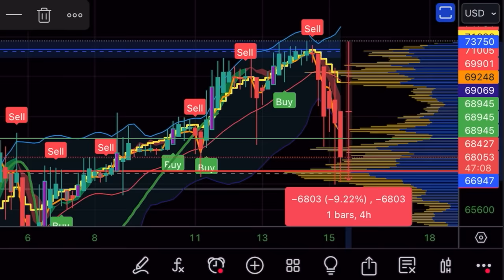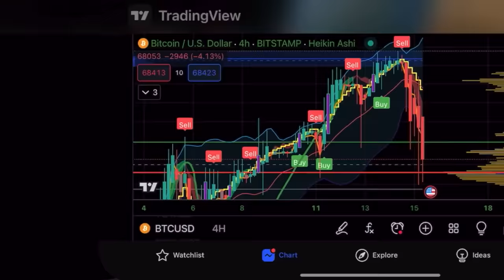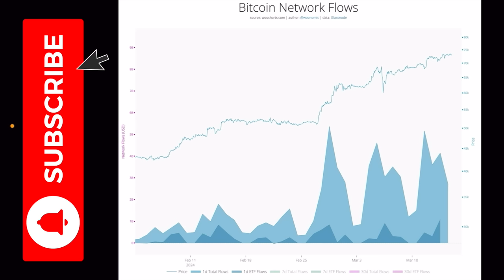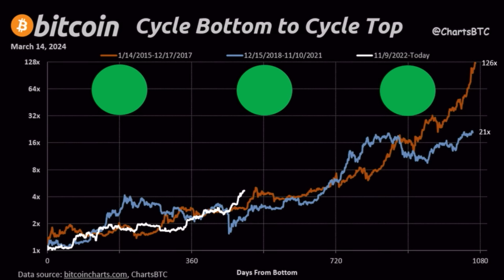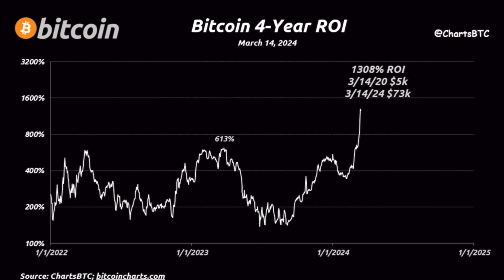BITCOIN DIP AS PREDICTED AND NOW THIS IS NEXT!!!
⏰ Time Stamps ⏰
0:00 Intro
1:05 BITCOIN TA CHARTS
6:16 Trading tip
7:53 Travel Tip
8:33 Question hamsterwheel
11:08 News Chainlink
22:48 Life lesson

✅ TRAVEL

✅ EDUCATION

🔥🔥COOL STUFF 🔥🔥